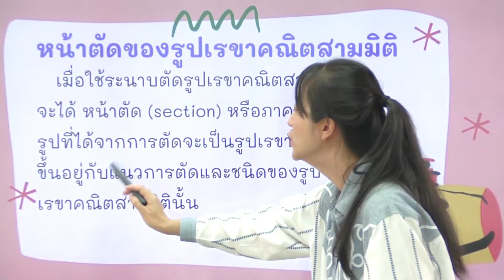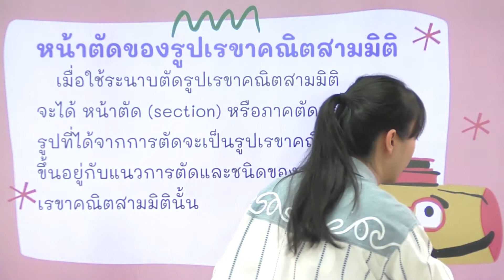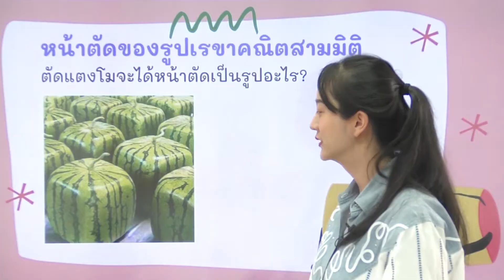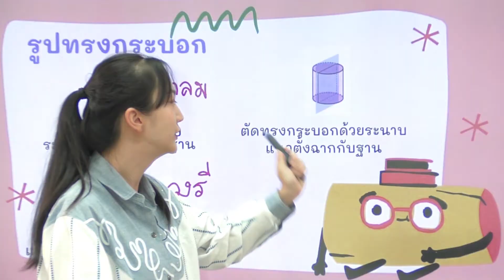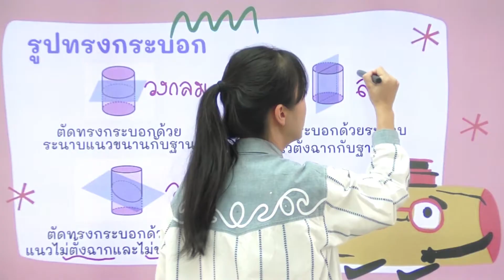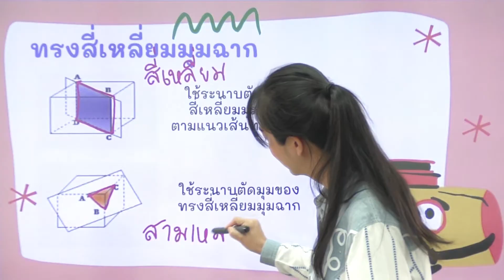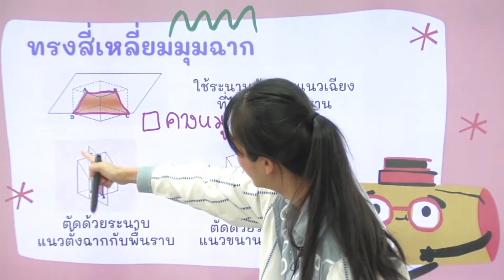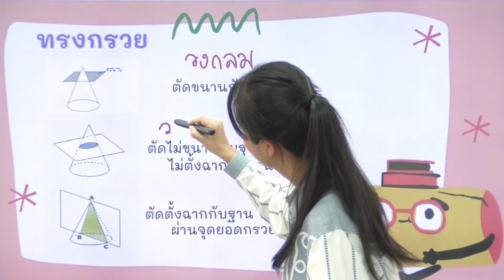วิชาคณิตศาสตร์ ชั้น ม.1 เรื่อง หน้าตัดของรูปเรขาคณิตสามมิติ